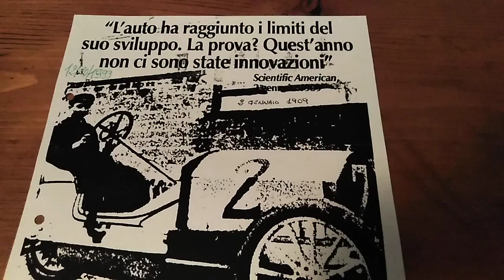(425) 6" 230° Stupidozzi a sviluppo zero. Zero gradi di evoluzione 365 giri di rotazione +1.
PAOLO VILLAGGIO IN ARTE FANTOZZI. Diceva in un intervista. Tutti di Fantozzi mi dicono è tutto il mio vicino del secondo piano. Ma di chi è vicino il vicino? Finché non capisci che sei  tu Fantozzi  non evolvi.